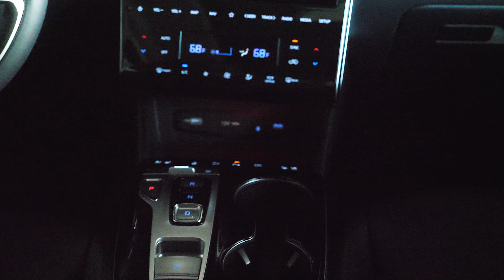Which one will you pick? 2022 Tiguan vs 2022 Tucson Comparison!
Believe it or not, this Hyundai & Volkswagen have a lot in common! But each have their own perks over the other. This decision may come down to what crossover looks best to you! Which one will you be driving?

0:00 Intro
0:32 Powertrain
2:08 Exterior Differences
3:19 Cargo Room Comparison
4:13 Interior Differences
6:38 Wrap up!